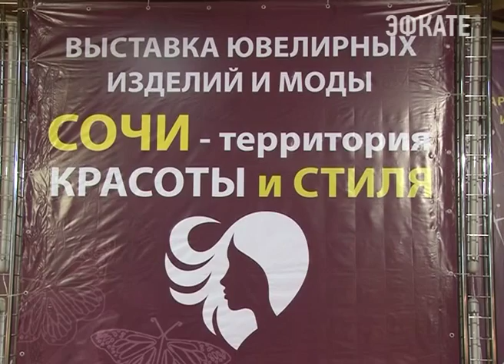В Сочи открылась выставка моды и красоты Новости Сочи Эфкате